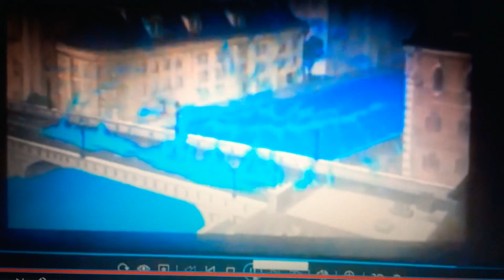Straight Down To The Waterfall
The World Of Narue

Baljeet Buford Candace Ferb Isabella Kazuto Narue Phineas And Vanessa Heading To The Waterfall